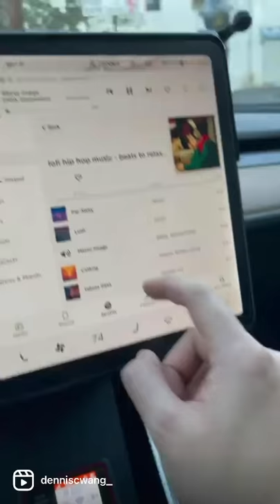DON"T Pay for Tesla $9.99 Premium Connectivity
✅CHECK OUT Tenet's EV-ONLY Lowest Payment Financing ⬇️
FINANCING / REFINANCING AVAILABLE | LOWER YOUR PAYMENT $150+ 👇